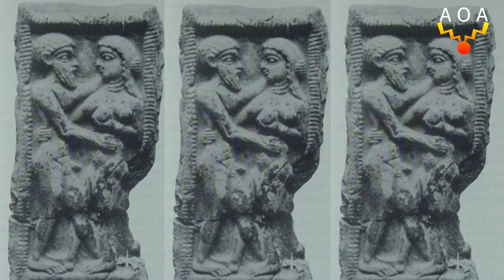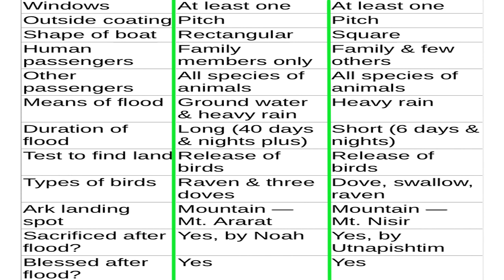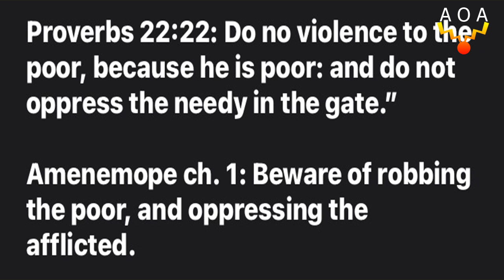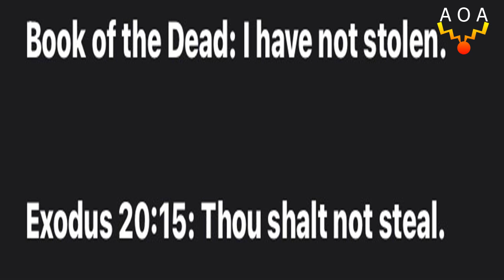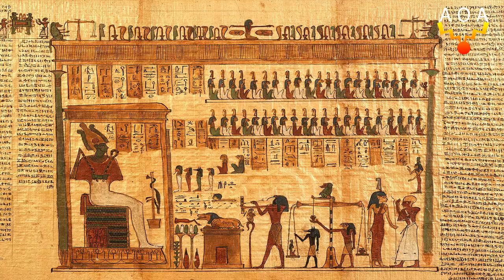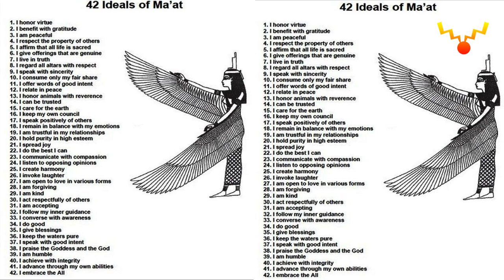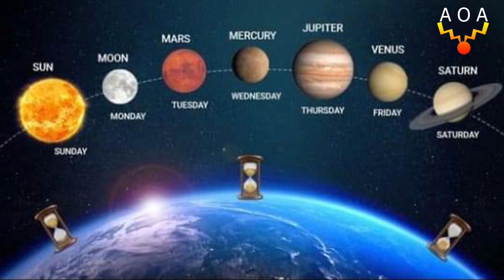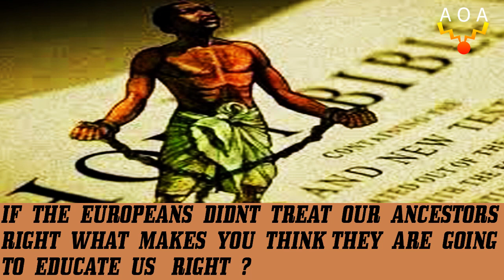Religion and history. The origin of the Christian tales.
The bible is a plagiarized documents. It is not a historical document. They are faith document.  The creation story in the Persian scriptures of the Zoroastrians, the Avesta tells the story  of how Ormuzd created the world and the two humans in six days and then rested on the seventh. The names of these two human beings were Adama and Evah. These texts dates back as far as the 10th century B.C. The bible that  was used in luring slaves into fear have stories that existed years before  Judaism, Christianity and Islam  appeared on the  scene. These stories were taken from the Persian religion, kemetic spirituality. The creation story, the flood, the fall of man, the ten commandments, heaven and hell and other myths documented as truth in the bible.